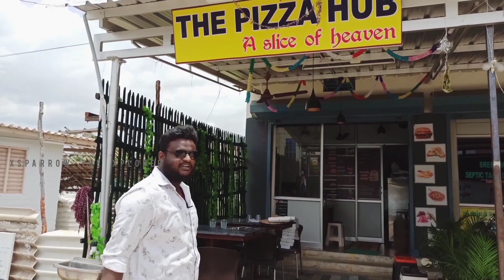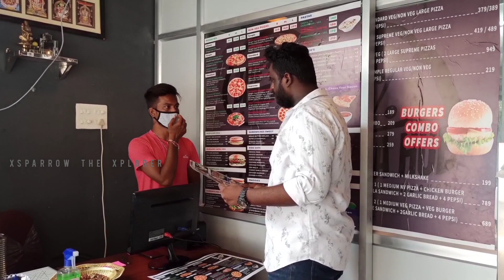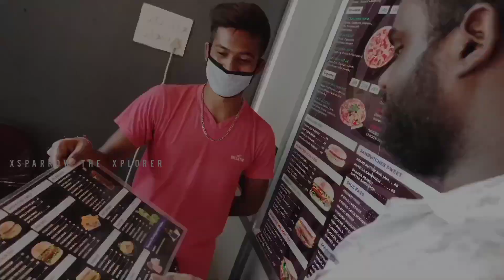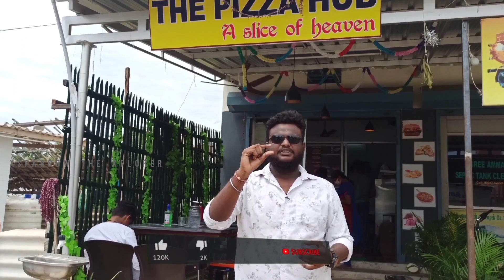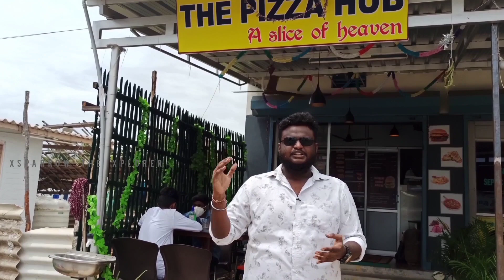Chicken Steak Burger and Super-soft Pizza | Pizza Hub - Karur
Hi Friends
In This Video we are exploring another shop for pizza's and Burger named pizza hub. This is one of the best shop I ever tried in karur for burger and Sandwich. I was wondered of their patty burger because one of the best patty burger I ever tried in karur . I would strongly suggest you all for this shop to taste their pizza's and Burger and also other dishes.

Location: No 46A, Next To Vijay Krishna Dept Stores,Thinnapa Nagar, Trichy Main Road, Gandhigramam, 639004

Hope everyone will like this video. If you like this video don't forget to click the like button